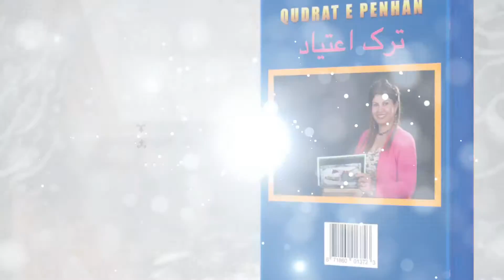کتابهای مینا مددی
قدرت پنهان Ghodrate Penhan Qodrate Penhan مینا مددی برنامه علمی عبادی mina madadi madady